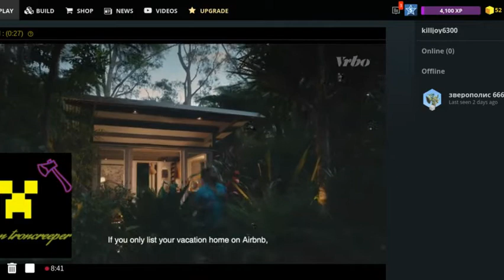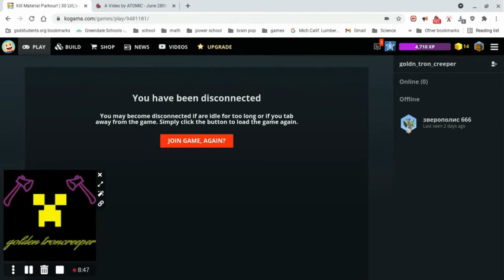sonic runs parkour kogama